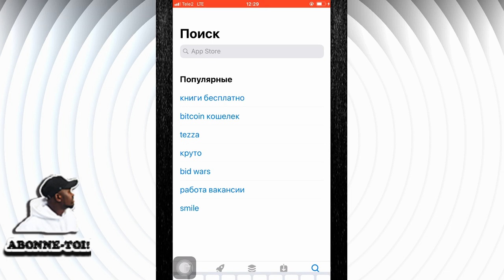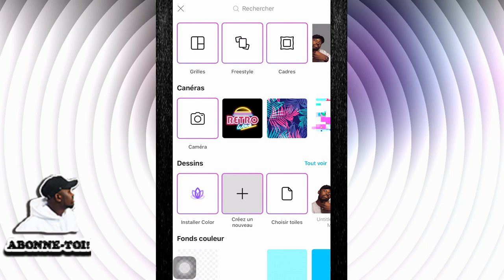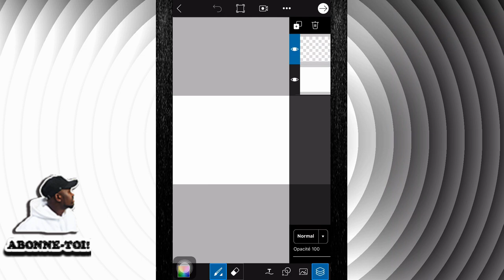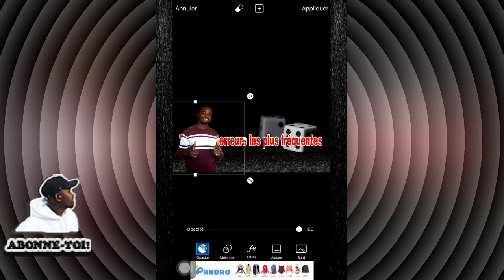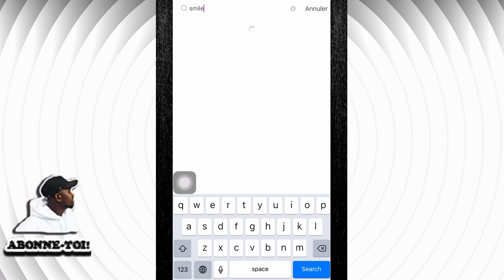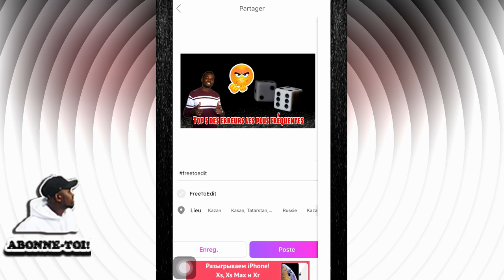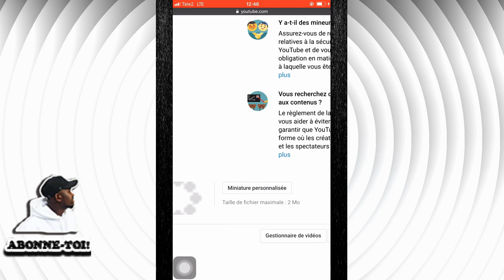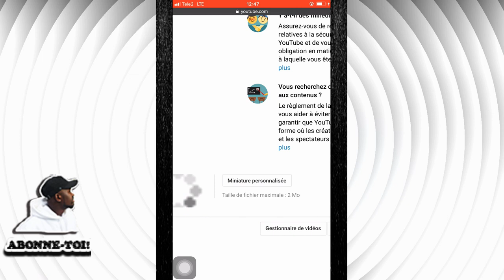COMMENT FAIRE UNE VIGNETTE (MINIATURE) POUR VIDEO (TUTO)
🛑 Ici Evi Mawete

                              Dans cette vidéo, je vous aide à faire une vignette, une miniature personnalisée pour vos vidéos.
vous rencontrez de difficultés en chemin, n'hésitez pas à me les écrire en commentaire.

📺 Une chaîne qui vous propose de thèmes divers et variés pour vôtre gaieté.

💎Mettez de likes 👍🏾 et n’hésite pas à me dire ce que vous en pensez en commentaire 🤝

Ps: Seule l’originalité compte!!